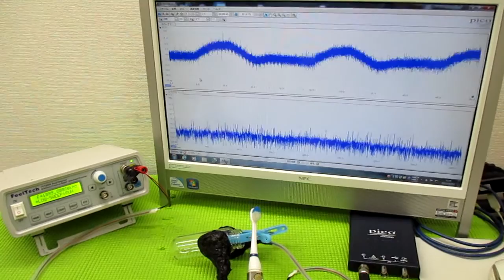超音波と表面弾性波 ultrasonic-labo